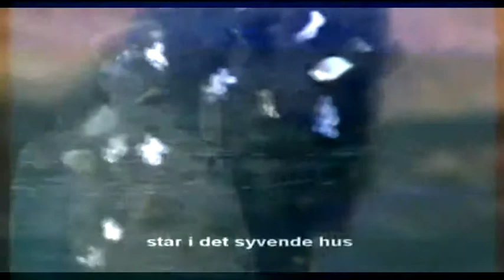Hosanna - Mario SALIS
Piovono dal cielo nere lame lastre di ghiaccio
cieli imbarazzanti al collo una corda in mano uno straccio
fanno più danni di una guerra umiliano il mondo
in questo paese io non respiro non ho più fiato è un pozzo profondo

Si siedono al bar dei ricchi solo per mostrare i denti
mai un passo indietro mai un passo avanti
vivono vendendoo  morte con tutti gli anelli alla luce del sole
vivono da reclusi una vita criminale

Hosanna Hosanna Hosanna a tutti gli uomini che hanno pazienza
Hosanna Hosanna Hosanna a chi tenace non getta la spugna
Hosanna Hosanna Hosanna per chi cammina su una strada infuocata
eppure non si perde d'animo e spera ancora in una nuova vita

L'uomo che si compiace delle proprie vergogne
odia se stesso al punto di sputare su chi dissente
le loro cupole di menzogne arco respiro fiato velenoso
con la camicia bianca la giacca blù ti spara in viso

Narcotici televisivi seminano terra bruciata
arlecchini camuffati da politici ti sbattono in faccia una frittata
sfrecciano le loro arringhe a memoria su fili spinati
la loro ragione è un collasso una collana di insulti infiniti

Nel tempio del progresso avanzano spregiudicati
ai piedi del palazzo cani da guardia cani randagi
a forza di mostrare al mondo i propri artigli
ci si dimentica di chi nel sangue ha perso i propri figli

Vedove inchiodate alle bugie delle lucertole giganti
per colazione notizie avariate corvi ammuffiti e teste piene di sangue
schizzofrenici sughi inscatolati avariati pensieri assatanati
sguardi bruciati dall'omertà e tanti occhi ammutoliti

Questo pane di pietra nero sembra una tomba etrusca
in cui nessuno vorrebbe entrare ma hanno tutti un piede nella fossa
a furia di infuriarsi strappano occhi dai futuri teschi
e la loro macchina sfreccia su un'autostrada solo per ciechi falchi

Indemoniate epidemie del silenzio fanno il pianto del coccodrillo
e piano divorano tutto la testa i piedi e anche il cervello
a chi parla tagliano le mani bruciano casa gli spezzano il cuore
per loro il meglio o il peggio è uguale una pistola pronta a sparare